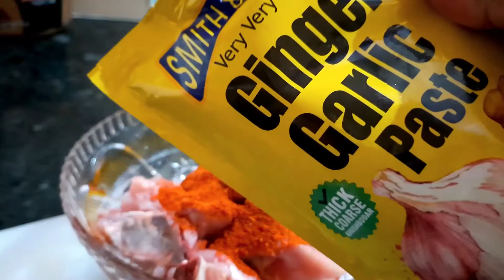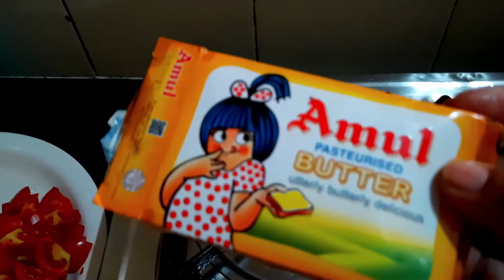Mom and Daughter preparing Iftar | Special BUTTER CHICKEN and many more...| 2021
Be safe and healthy with ur family at home